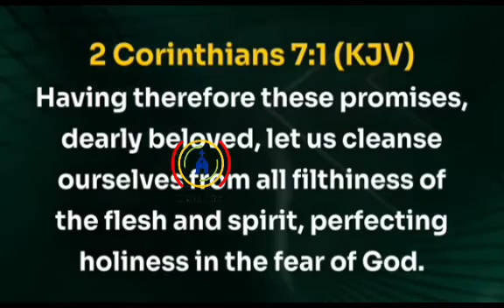"IF GOD CANNOT HEAL ME, LET ME DIE." - Bishop David Oyedepo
"IF GOD CANNOT HEAL ME, LET ME DIE."